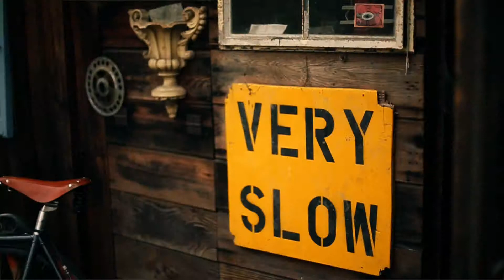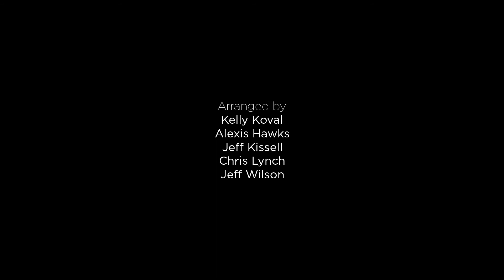Audiafauna - Blood & Bones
Blood & Bones written by Kelly Koval
Featuring:
Alexis Hawks - Cello
Jeff Kissell - Bass
Chris Lynch - Violin
Jeff Wilson - Drums
Arranged by:
Kelly Koval, Alexis Hawks, Jeff Kissell, Chris Lynch, & Jeff Wilson
Recorded and Mixed by David Streit